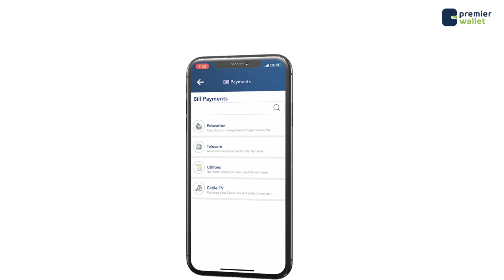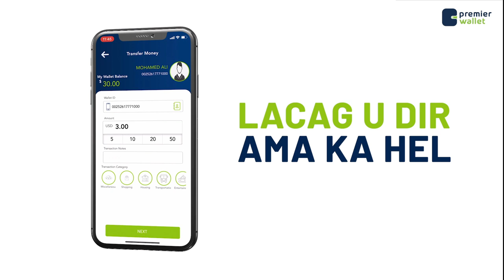"Wax na xasuusta oo meeshan noogu yimid waxaa laga arkaa Farmaajo iyo Cabdiqaasim"